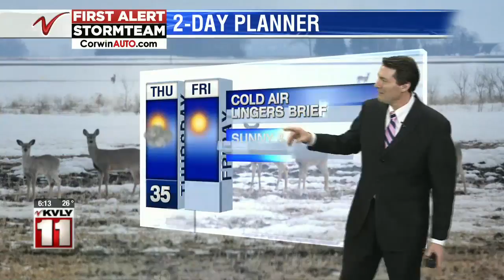Weather 600PM Weather March 26